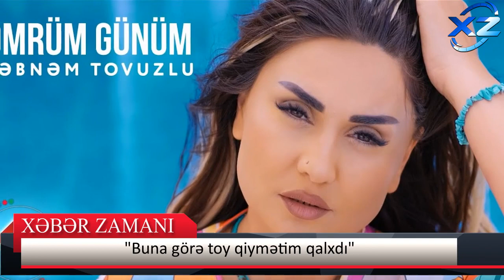Şəbnəm Tovuzlu müğənni Şöhrətdən "Ömrüm" mahnısını neçiyə alıb?